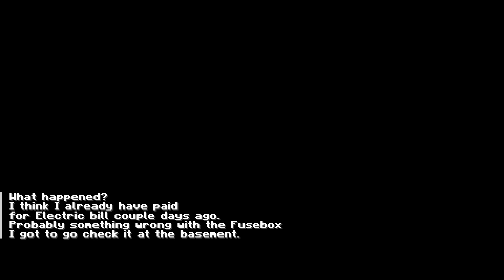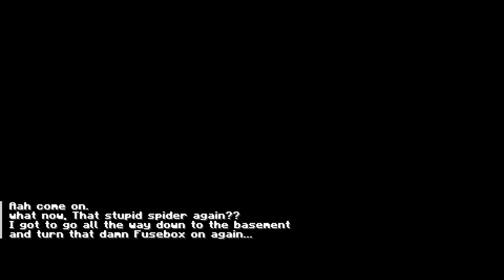Minecraft MAIS c'est un court métrage horreur ! | Horror House Map 1.19.4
Salut à tous les amis ! Aujourd'hui on se retrouve sur une map Minecraft de type horreur nommé Horror House par JackponeCH !

Vos conseils m' aide énormément et me soutiennent, donc n' hésitez pas à envoyer des messages via les commentaires. MERCI !